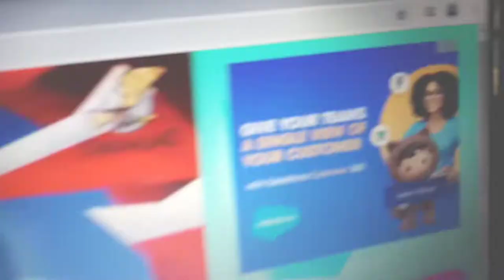Rashid playing Mad gunz